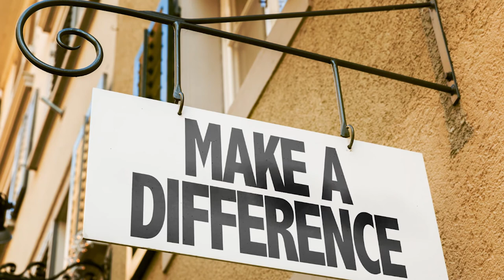Finding Purpose, Passion, and Success in Immigration Law with Tahmina Watson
For Lawyers Only
Practicing with Purpose

Tahmina Watson is an immigration attorney and founder of Watson Immigration Law in Seattle, Washington. She has helped hundreds of individuals and American businesses navigate the complexities of US immigration laws to unite loved ones and talent. Tahmina is a passionate advocate for immigration reform. With over 15 years of experience as a practitioner and business owner, and as an immigrant from the UK to the US with Bangladeshi heritage, she is able to help her clients with empathy and excellence. She regularly advises policymakers and think tanks.
Tahmina is the host of the podcast Tahmina Talks Immigration.
She is a regular speaker at immigration and industry conferences. She has been blogging since 2008 and her articles have been published in The Seattle Times, Above the Law, Geekwire, Puget Sound Business Journal, Scary Mommy, Yes! Magazine and more. She has been quoted and featured in numerous media outlets including CNN, Forbes, Bloomberg, to name a few. A recipient of several awards, Tahmina was named as one of the 2020 Puget Sound Business Journal Women of Influence.

In this episode, we discuss:

-The reasons why Tahmina stayed away from the thing that was pulling her in at the beginning of her career in the US: immigration.

- What immigration taught her about people, and why helping people is the backbone of her practice.

-Why the privilege of sharing good news matters.

-How working in the 2016 election, and losing, gave her the drive to start an immigration committee in her community to help those around her.

-The importance of knowing what calls you to your passion.